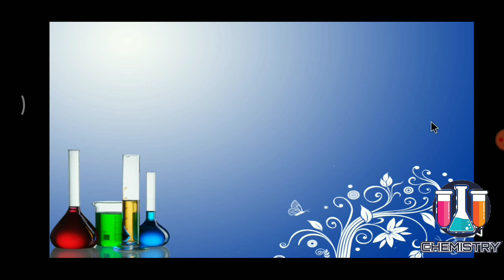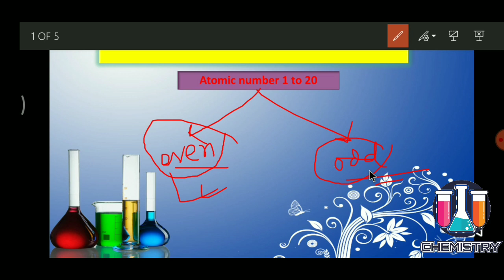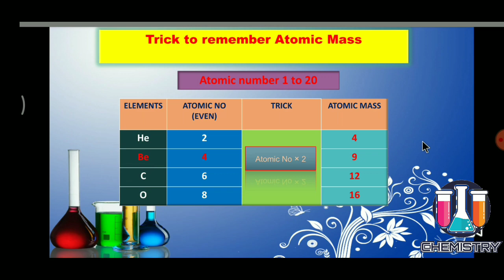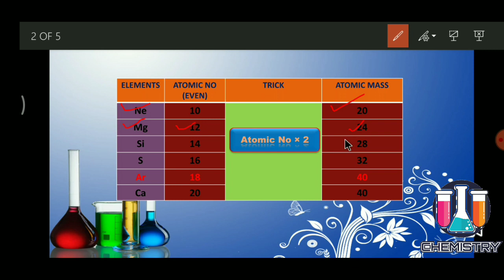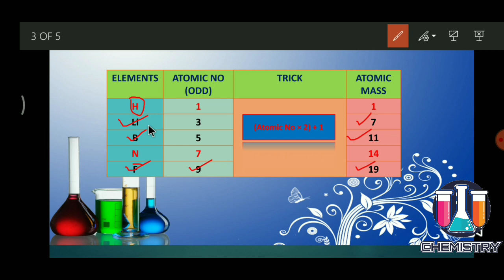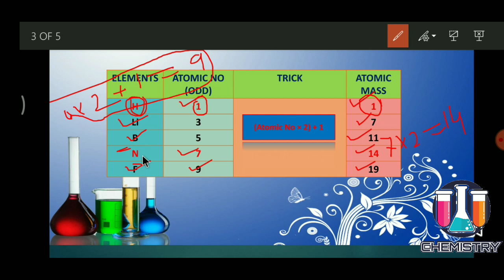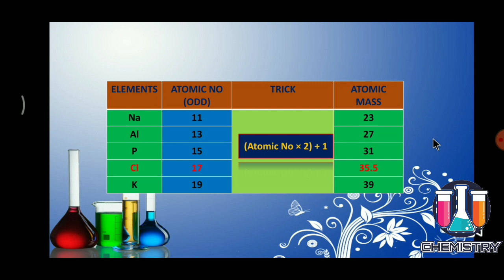Trick to remember atomic mass